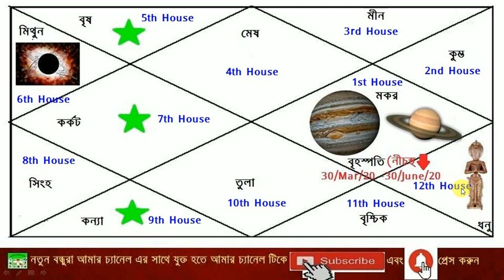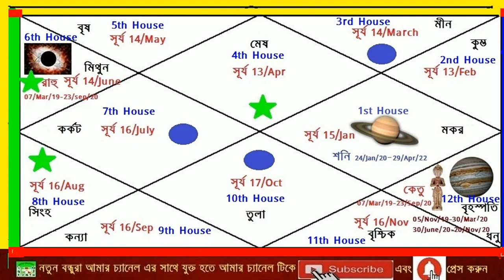মকর রাশি ও লগ্নের শুভ সময় আসছে || ASTRO SOLUTION